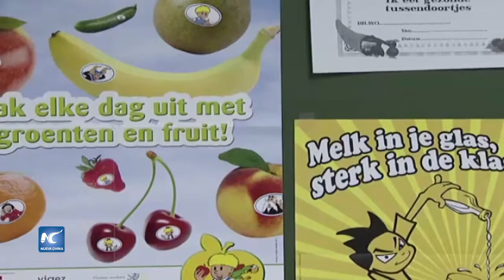Promueve Unión Europea alimentación saludable en escuelas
Ministros de agricultura y pesca de los 28 estados miembros de la Unión Europea (UE) adoptan un reglamento para promover el consumo de leche, frutas y hortalizas en las escuelas.